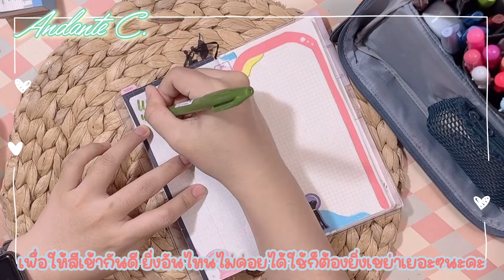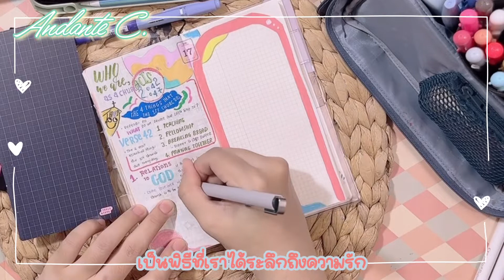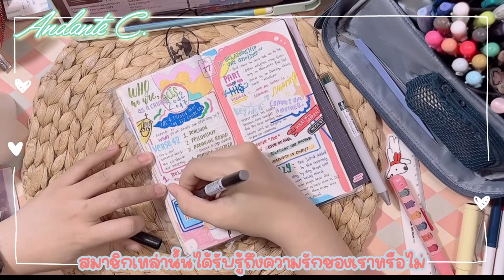My kinda Sunday vibe แบบลงสีตาม Interior ร้านค้า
ไอเดียการละเลงสีวันนี้มาจากร้านค้าสีน่ารักค่ะ เห็นแล้วมันหมั่นเขี้ยวขอลงตามเถอะ!!